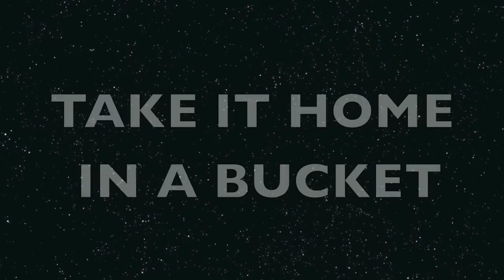LOSI MTXL BRUSHLESS TEST JUMPING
Losi Monster Truck XL test jumping after brushless conversion. its running custom motor mount, custom battery tray, CASTLE XL2 esc, and TENSHOCK X501 motor.